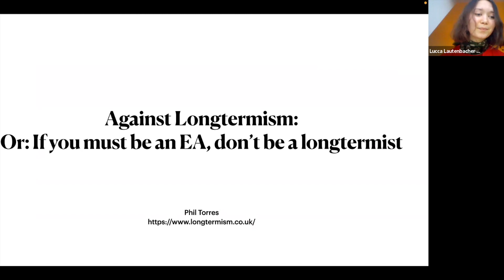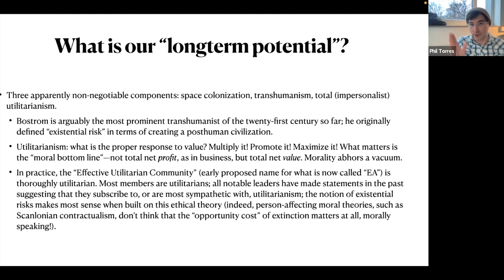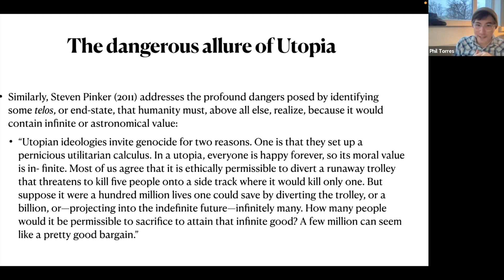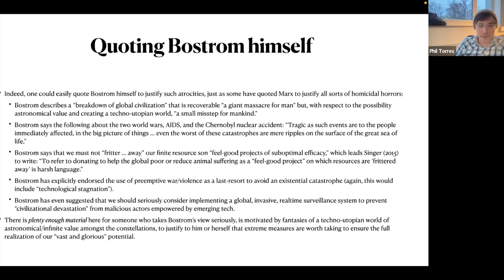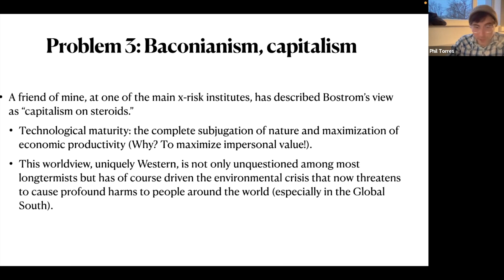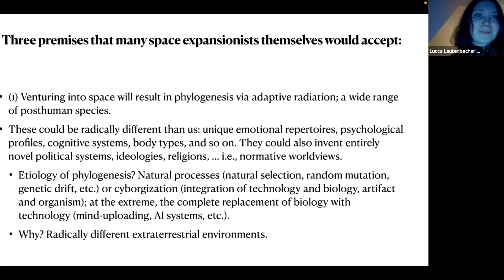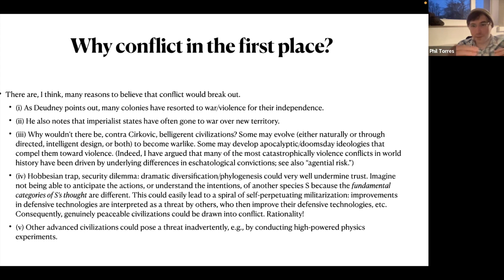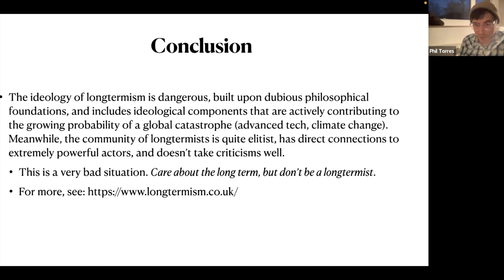Phil torres on longtermism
This event took place on the 10th of February.

Phil Torres argues that the ideas of Nick Bostrom and fellow longtermists pose a bigger threat to humanity than the existential risks they trade on.
Longtermism is defined by 80,000 Hours as the idea that one of our biggest priorities should be ensuring the future goes well

However, Torres criticises longtermism and argues that the underlying commitments of longtermism are one of the reasons why humanity faces so many unprecedented risks to its survival in the first place. Torres believes that particularly risky ideas are transhumanism, space expansionism, and total utilitarianism.